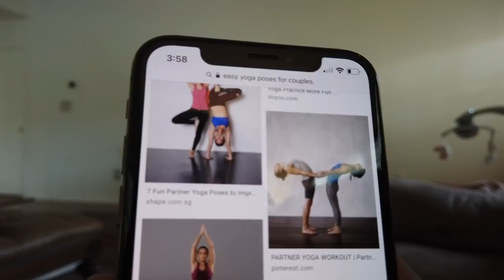Challenge Accepted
**This Vlog is 21 minutes. YOU have nothing to do since YOU should be safely inside, so sit back and enjoy! When I golf I make sure I'm there 7AM and that I'm alone when I tee off, wow that sounds lonely but golf is actually freaking exhilarating! Our family restaurant thankfully is able to do TO-GO ONLY meaning I still have to do supply runs, I ALWAYS wear a mask in stores and practice social distancing. To all of our first responders and everyone at the front lines, thank you and God bless you.**

I golf and my tan lines are noticeably getting ridiculous. Kingsley is the only one who attends Nguyen School with Cici. We take on Challenges recommended by you, along with a painful one from Khoa @kkandbabyj . Kyd attempts to prove to me she is a worthy Nguyen, and Skar sings us one of her favorite songs. Not bad for a rainy day!